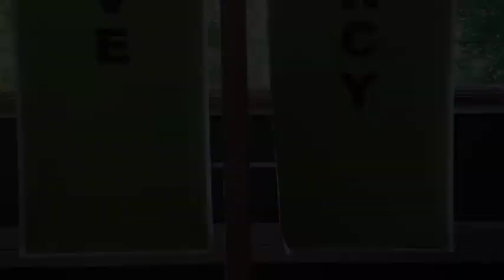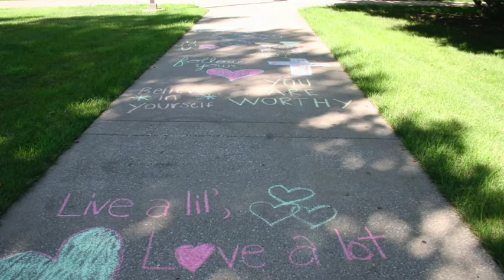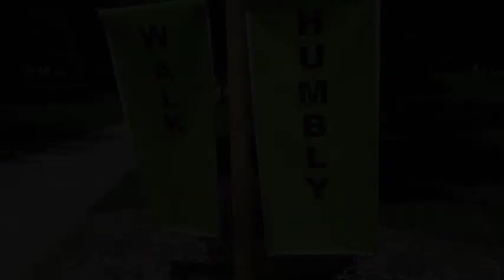Wednesday Slide Show